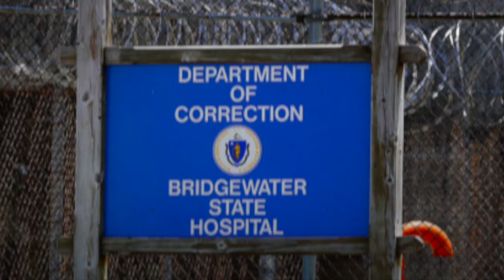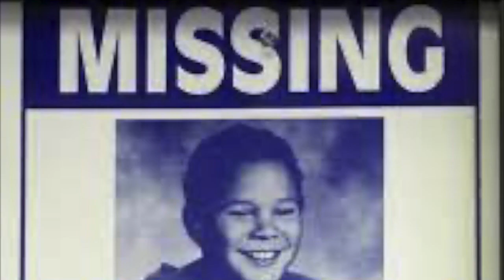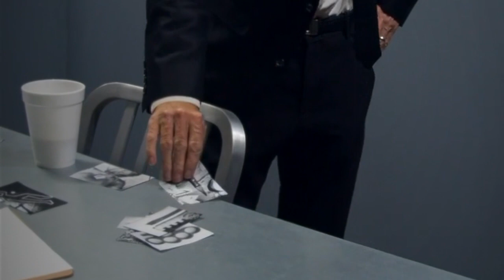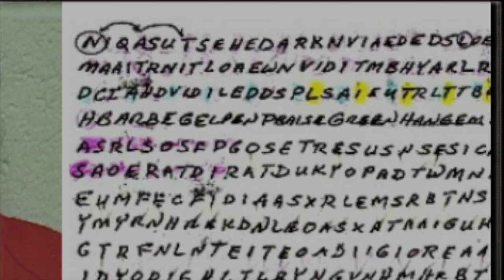The twisted cannibalistic child killer | The story of Nathaniel Bar-Jonah | True Crime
This video is a chilling account of Nathaniel Bar-Jonah, a killer who was more disturbed than Jeffrey Dahmer. Viewers are advised that the content may be disturbing. The video describes Bar-Jonah's childhood tendencies, including his fascination with flesh and blood, and his criminal activities, which began with an attempted strangulation of a 5-year-old girl in his basement. Bar-Jonah went on to impersonate a police officer and abduct several children, including an eight-year-old whom he physically assaulted and strangled. After being found guilty of attempted murder, he was transferred to a mental facility, where he repeatedly told psychiatrists about his sexual fantasies involving murder, torture, dissection, and cannibalism. He was released from the mental hospital in July 1991 and resumed his twisted ways, which included an attempted abduction of a seven-year-old boy. Bar-Jonah was accused of molestation in December 1993 and died in prison in April 2008.